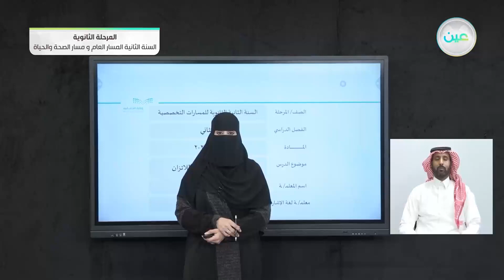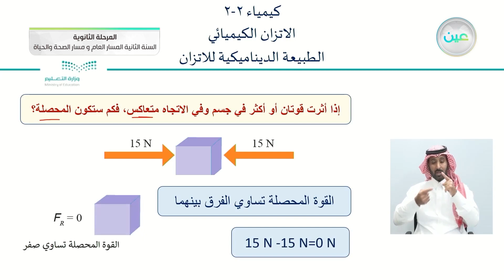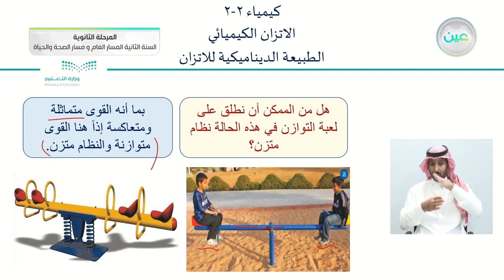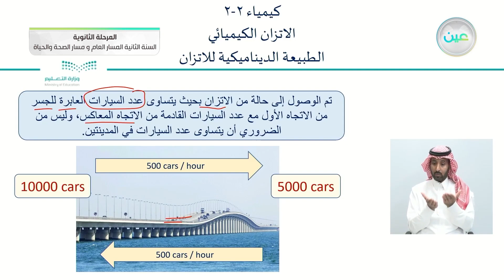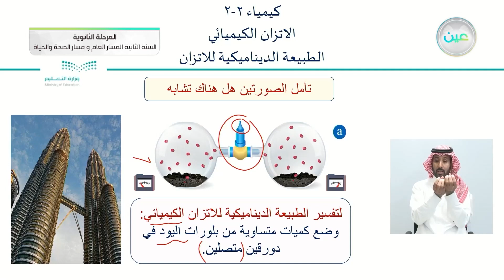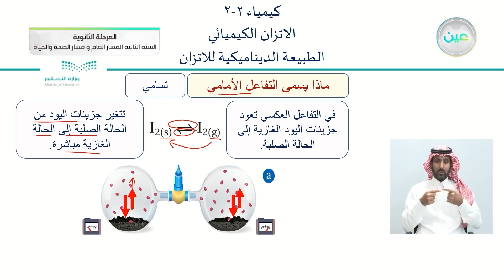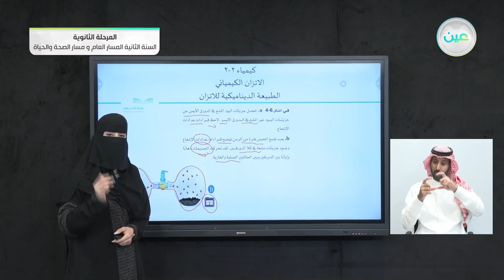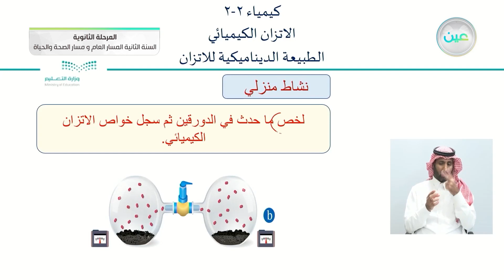الطبيعة الديناميكية للاتزان - الكيمياء (2-2) - المسار العام والصحة والحياة - السنة الثانية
الحصة الثالثة - الثلاثاء - الأسبوع التاسع - المسار العام والصحة والحياة - السنة الثانية